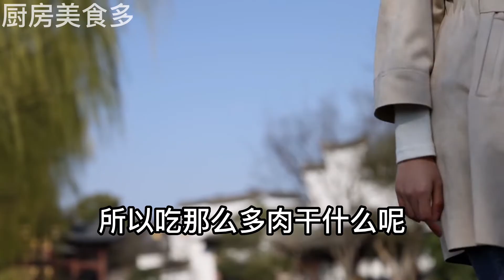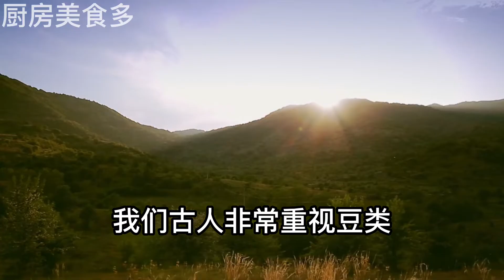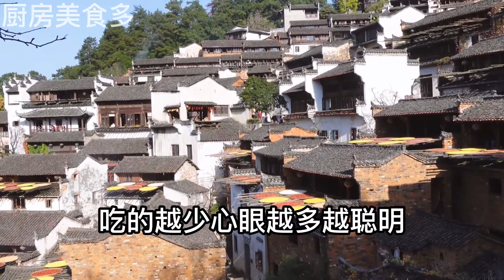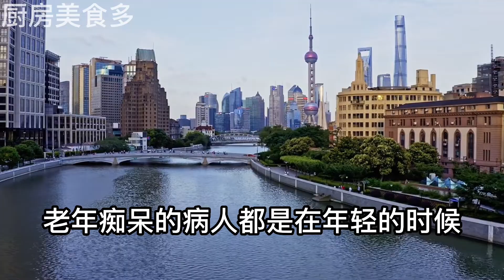香港人竟然最長壽！原來他們的秘訣這麼簡單，從不吃這樣東西，人人都可以做到，抓緊看看值得永久收藏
香港人竟然最長壽！原來他們的秘訣這麼簡單，從不吃這樣東西，人人都可以做到，抓緊看看值得永久收藏，【廚房美食多】
更多精彩視頻看這裡👇👇